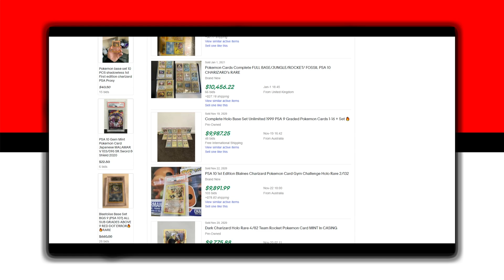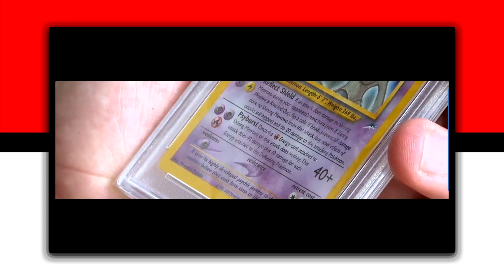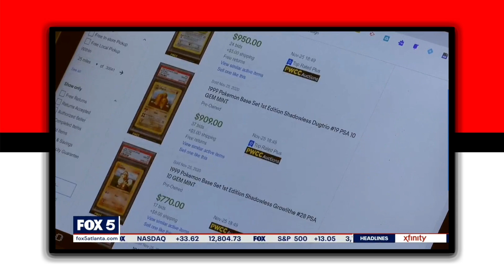Vende 80 000 dólares en carta Pokémon para pagar la carrera de medicina 😱!!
Bienvenidos, soy retrocollector y hoy os traigo una noticia en la que un estudiante de medicina vendió sus cartas para pagarse la carrera de medicina, lo bueno es que las compro por 4.000 dólares para luego venderlas en el 2020 por 80.000 dólares una autentica burrada !!

ya que muchos los pedís o preguntáis, aquí tenéis los toploader y fundas para cartas (ambos links son afiliados por lo que si los pillas me apoyas a mejorar mi material):
Ultra sleve